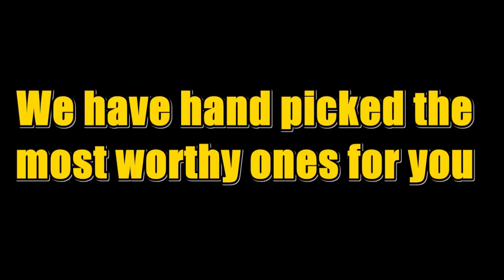More Female Superhero Movies?!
With the massive success of Wonder Woman are we now scheduled to get some much awaited live action Female Superhero movies done?!

The following video contains spoilers
After Wonder Woman, which female superheroes should get their own solo movies? There are plenty of candidates. We have handpicked the most worthy ones for you.
X-23
We know this is an unconventional choice but we love Dafne Keen’s X 23 or the way we call it – the little wolverine. Never in the cinematic history, has a character been so much loved after cutting a human head off. She should definitely headline her own film. We have been in love with her dad for years now and there is enough subject matter in his dad’s life that a series of films can be made on the little wolverine as she grows up in the movies. We also love Dafne Keen playing the lead character. She was this great combination of cuteness and justified violence. The idea even got support from "Logan" director James Mangold. "I thought she was just such a great character, but with what Dafne did, I think certainly that's possible," said the man who made all of us cry in Logan.

Black Widow
Well, there has been talk about this forever now. While almost all of her Avengers team members have gone solo in movies, she has been deprived off of a solo movie while everybody believed it could work out pretty great. Both the Avengers movies were vastly successful at the box office and we have seen Black Widow also in the Captain America and Ironman movies. This character has been a familiar face to movie fans for years now. Scarlett Johansson plays Black Widow and that’s all the more reason to turn this opportunity into a standout solo film. What more does Marvel need to finally make a Black Widow flick?

Rogue
Rogue has been an integral part of the X Men since the 1980s. She was a very important part of the early X Men movies. Rogue’s power is so unique that an X Men movie centered on her could do wonders. On today’s date, we probably shall have to cast a new Rogue for the role. Rogue has been such an important character in the comic books. Rogue can disable a human being or a mutant or a superhero by touching them. So, essentially, she can turn mutants into normal people. That is why her powers are so incredible. Her love interest Gambit and she hooking up with Cyclops and Wolverine once or twice make a story for a motion picture that very few people can say no to.